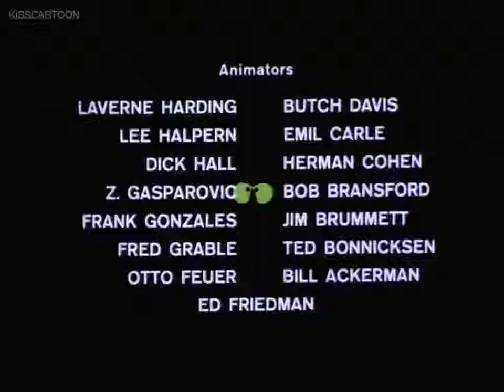Groovie Goolies - "Meet the Monster Population Party" - 1970